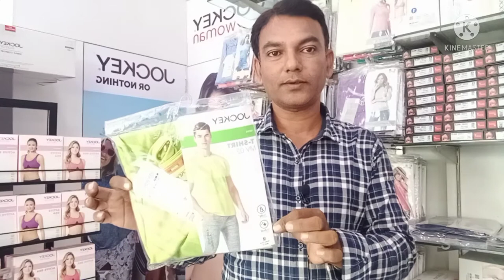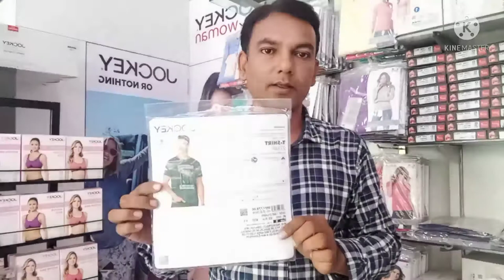Jockey New Models Arrivals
Iam Explained about Jockey Products Mens
Its Jockey Ramana Vlogs

Jockey New Models
Jockey Products In India
# Jockey Mens